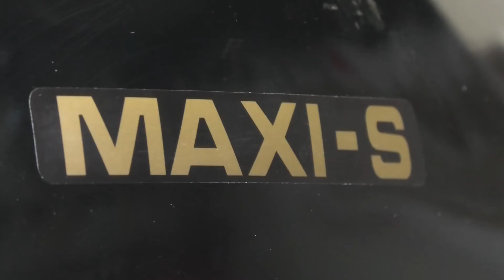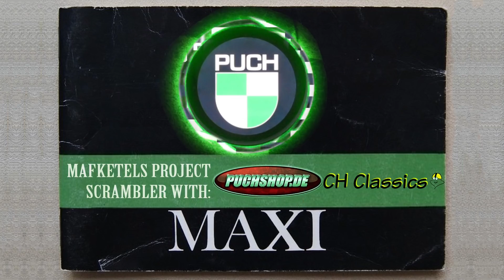Puch Maxi Project | Scrambler | 23 de Build is KLAAR!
meetup rit ride rideout bike bikelife circuit nederland motovlog motovlogging moped mopeds riding dutch 50cc 70cc 80cc 86cc 90cc 110cc 125cc 250cc 300cc 400cc 500cc 600cc 750cc 800cc 1000cc rdw keuring rdw keuren eisen brommer anti wokstatus rollerbank Honda MT5 Anti Rollerbank en Wokstatus tweetakt brommer afstellen hoe stel je een carburateur af hoe voer je een brommer op carburateur brommer afstellen hoe stel je een brommer af brommer opvoeren brommer afstellen motor opvoeren motor afstellen supersport honda mt5 nsr mb5 kreidler rmc florett rs yamaha tzr dt suzuki tsx zundapp puch maxi tomos 4t 2speed motorhispania rieju aprilia vespa derbi schakelbrommer rollerbank opvoeren tunen tuning opgevoerd athena malossi polini parmakit eurocilindro airsal doppler stage6 am6 cartuning